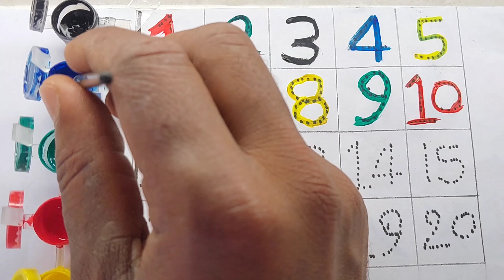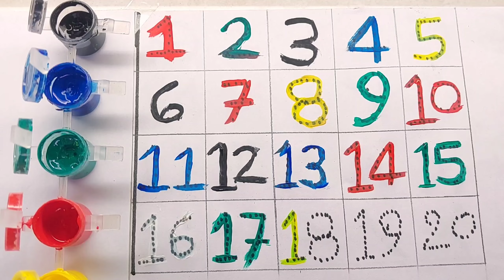1 2 3 | one tow three | 1 to 20 counting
1 2 3 | one tow three | 1 to 20 counting | ‎saryu toys